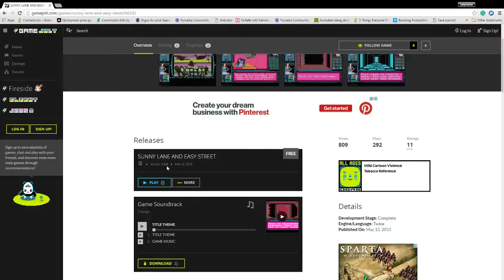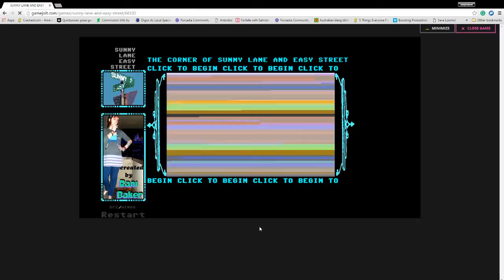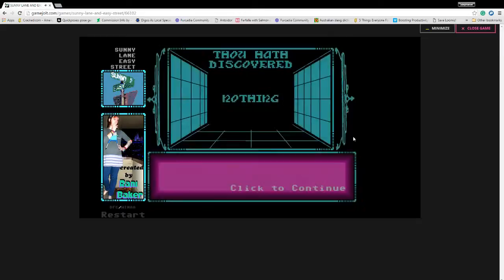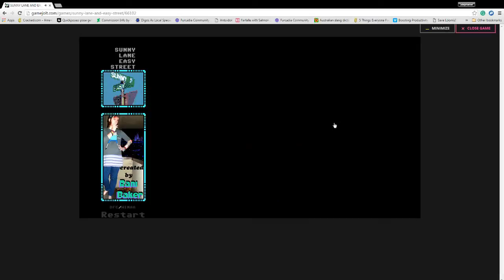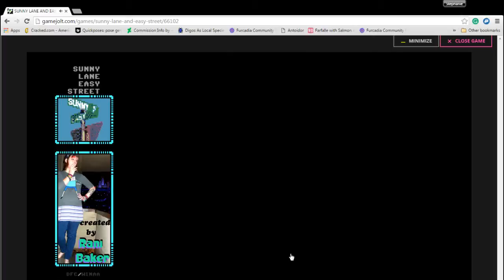Grumpyskunk Plays | Sunny Lane and Easy Street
In which Grumpyskunk plays a game by Destroyed for Comfort and wildly speculates meaninglessly about the creator.

I forgot to say I really enjoyed the music in this game as well.

Rani rocks
Here's her stuff

Ashley is awesome
Here's her Stuff